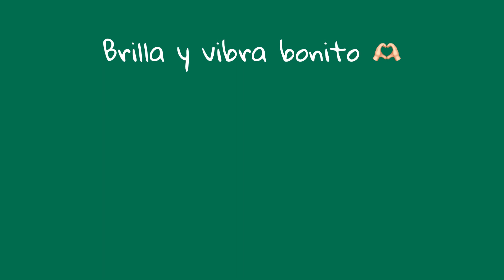Abriendo nuestra bolsita de IPSY marzo ☺️🫶🏻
¡Hola!